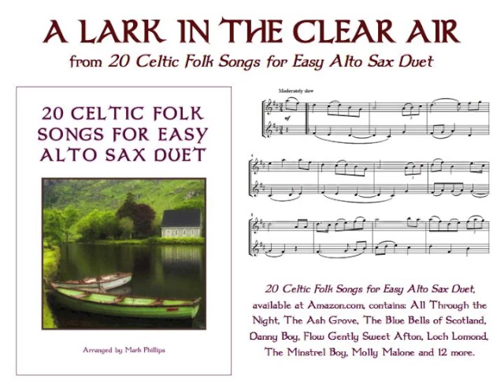“A Lark in the Clear Air” for easy alto sax duet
“A Lark in the Clear Air” arranged for easy alto sax duet, from the songbook “20 Celtic Folk Songs for Easy Alto Sax Duet,” arranged by Mark Phillips. Individual selection available from SheetMusicPlus.com. Also available for flute duet, clarinet duet, trumpet duet and violin duet.